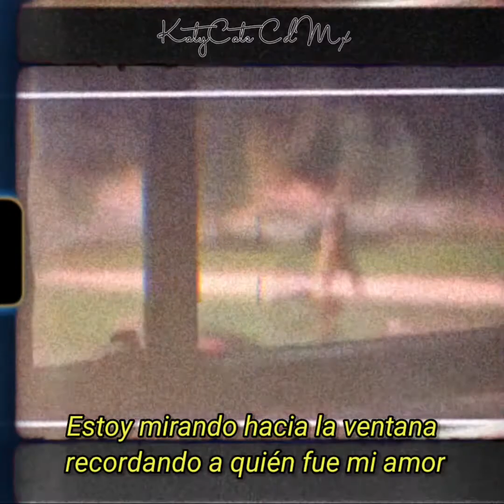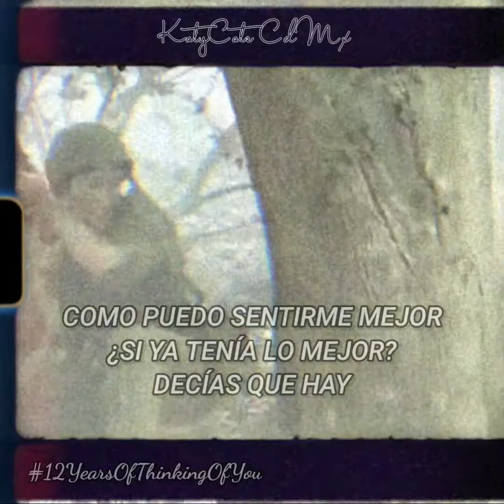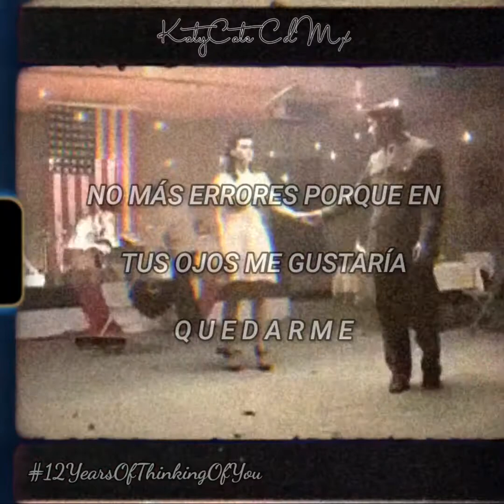Katy Perry, Detrás de escenas - Thinking Of You (Español)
Un día como hoy pero de hace 12 años, Katy Perry lanzaba su sencillo ThinkingOfYou, siendo el tercero de su álbum debut OneOfTheBoys. Esta canción la escribió en 2002, fue su primer composición que guardo hasta el estrellato, y por eso es una de las favoritas de Katy, como de los KatyCats por su gran mensaje